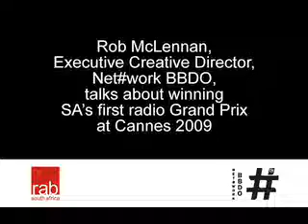virgin atlantic dog